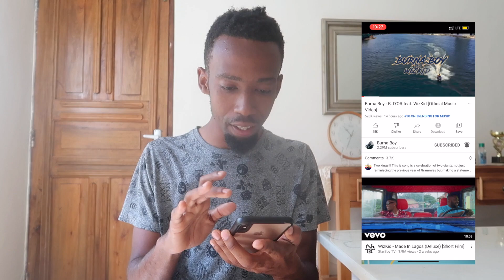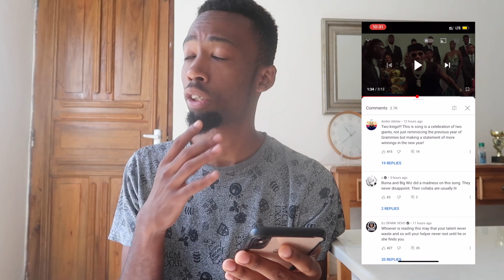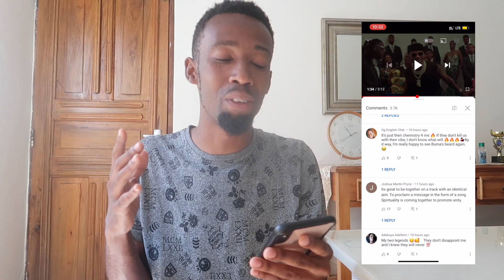Burna Boy - B. D'OR feat. WizKid [Reaction Video]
Hey guys... So today I have decided to react to my favourite singers Burna Boy and Wizkid in their new banger B.D'OR. If you are new to my channel please subscribe and like my video :)

FILMED BY:
1. Main Camera

2. Alternative and Water sports Camera